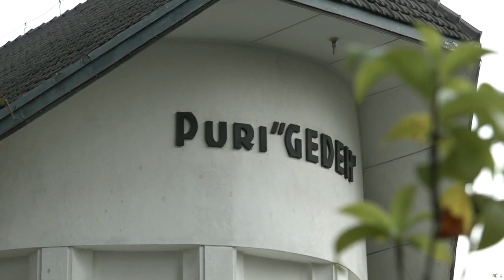TANGGAPAN GANJAR SETELAH NAMANYA MASUK USULAN CAPRES PARTAI NASDEM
Gubernur Jawa Tengah, Ganjar Pranowo menegaskan dirinya sangat menghormati ketua umum PDI Perjuangan, Megawati Soekarnoputri. Ganjar bahkan menyebut Megawati sudah dianggapnya sebagai orang tua sendiri yang saran dan petunjuknya akan selalu diikuti.

Hal itu dikatakan Ganjar saat ditanya terkait namanya yang masuk bursa Capres dari Partai Nasdem dalam Rakernas, Jumat (17/6). Ganjar menyebut, dirinya akan melaksanakan saran-saran dan regulasi yang telah ditetapkan Megawati sebagai Ketua Umum PDI Perjuangan.

"Saya ini orang yang didik untuk sangat hormat dengan orang tua, maka saya sangat menghormati orang tua termasuk orang tua saya di partai. Orang tua saya sekarang sudah tiada, sekarang orang tua saya ya Bu Mega," katanya saat ditemui di rumah dinasnya, Sabtu (18/6).

Ganjar menyebut, Megawati sering memberikan breafing dan pengarahan pada anak-anaknya termasuk pada dirinya. Bahkan, jika salah Megawati tak segan memberikan peringatan atau teguran dengan keras.

"Kalau saya salah ya biasanya dijewer, diperingatkan. Hayo, awas kamu ya. Tapi kalau kita bisa menjalankan aturan itu dengan baik, tentu beliau-beliau juga akan senang karena anak-anaknya bisa bekerja dengan baik. Itulah saya sangat hormat dan regulasi-regulasi yang ada juga mesti kita ikuti termasuk saran-saran beliau," tegasnya.

Terkait namanya yang masuk bursa Capres Nasdem, Ganjar menambahkan jika setiap partai memiliki mekanisme tersendiri secara internal. Namun, Ganjar juga mengatakan bahwa di partainya yakni PDI Perjuangan juga punya aturan tersendiri.

"Saya menghormati dan tentu saja terimakasih. Tapi setiap partai punya aturan termasuk PDI Perjuangan yang punya mekanisme, peraturan, tatacara sesuai AD/ART. Untuk soal ini, PDI Perjuangan sudah jelas, ini hak preogratif Ketua Umum," tegasnya.

Ganjar menanggapi santai terkait namanya yang diusulkan menjadi Capres oleh Partai Nasdem. Menurutnya, itu hal yang biasa saja.

"Saya itu sebenarnya kepingin, kalau ada dukung-dukungan itu, dukunglah saya sebagai gubernur untuk menyelesaikan persoalan-persoalan yang hari ini menjadi tanggungjawab saya sebagai Gubernur Jateng," ucapnya.

Banyak persoalan yang harus diselesaikan saat ini. Ganjar menyebut, ia dituntut cepat untuk menyelesaikan persoalan minyak goreng, persoalan Wadas, persoalan rob dan lain sebagainya.

"Itu jauh lebih penting. Dan waktu saya running gubernur periode kedua kan juga beberapa partai mendukung saya. Jadi dukungan itu yang hari ini paling dibutuhkan. Kan soal capres, calon, balon kan belum ada to? Sekarang tahapannya juga belum ada. Itu yang saya kira penting untuk publik tahu," pungkasnya.

Sekedar diketahui, Partai Nasdem menggelar Rakernas pada Jumat (17/6). Dalam Rakernas itu, Nasdem mengusulkan tiga nama sebagai calon presiden yang akan diusung, yakni Gubernur DKI Jakarta, Anies Baswedan, Gubernur Jawa Tengah, Ganjar Pranowo dan Panglima TNI, Andika Perkasa.